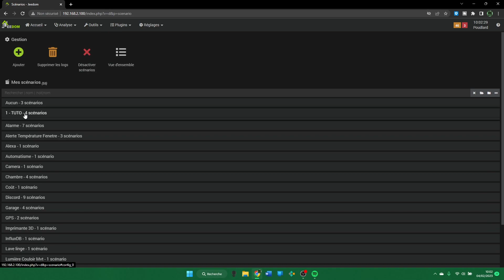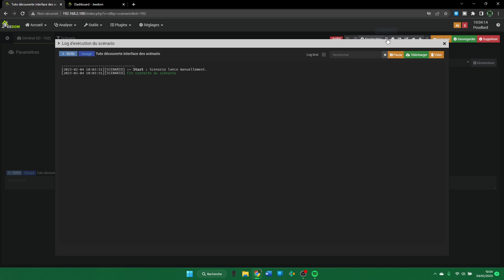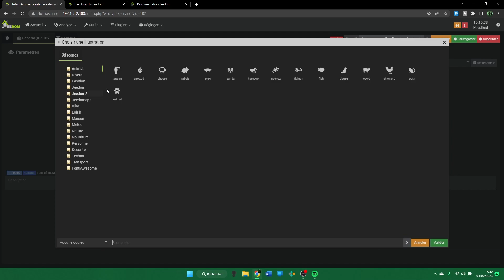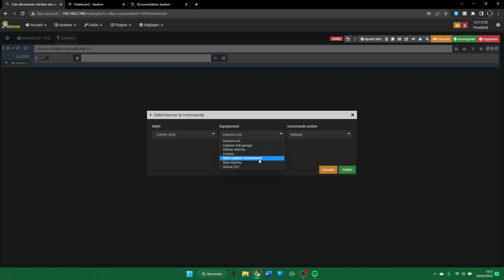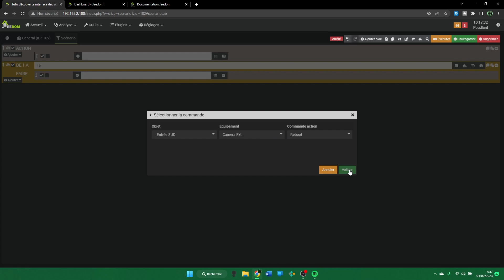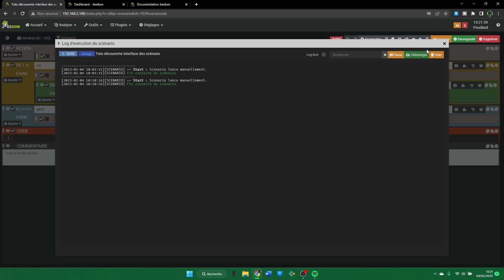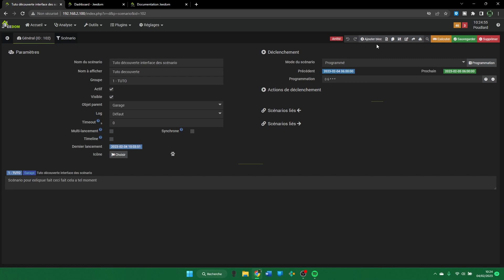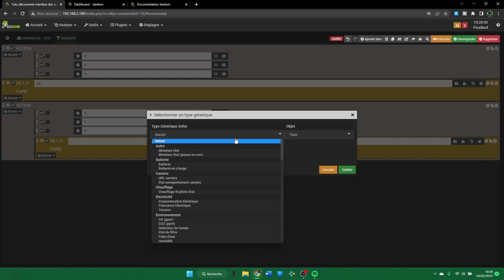Maximisez Jeedom avec des scénarios - Vidéo tutorielle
Dans cette vidéo, découvrez comment créer des scénarios avancés avec Jeedom. Nous vous montrerons comment automatiser votre maison avec des actions basées sur des événements spécifiques. Apprenez à créer des conditions pour déclencher des actions, à intégrer des capteurs et des détecteurs, et à utiliser des variables pour rendre vos scénarios encore plus puissants. Que vous soyez débutant ou avancé, cette vidéo vous aidera à maximiser le potentiel de votre système domotique Jeedom.

▬🔌Mes appareils ▬▬▬▬▬▬▬▬▬▬▬▬▬▬

Ma box Jeedom/HA/Proxmox
Sonoff Basic
Interrupteurs mural
Camera Sonoff
ESP32 NodeMCU
Fixation tablette domotique
Clé zigbee Sonoff
Sonoff Zigbee

Jeedom
Scénarios
Automatisation